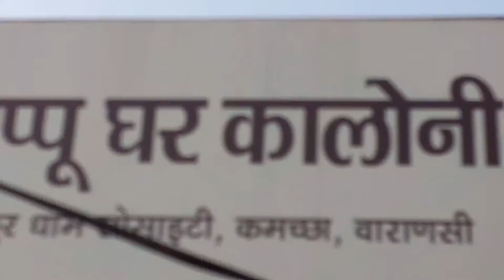काशीमें हरियाली जलविहार सिंगार बाबा बटुकनाथजी jalvihar singar Baba batuk nathJi ka#kalakardilwala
काशी  कमच्छा में हरियाली जलविहार सिंगार बाबा बटुकनाथ जी का
hariyali jal vihar singar Baba batuk nath Ji ka klakar dilwala